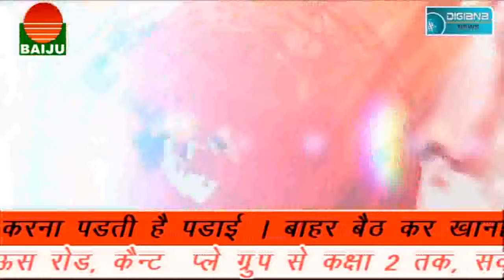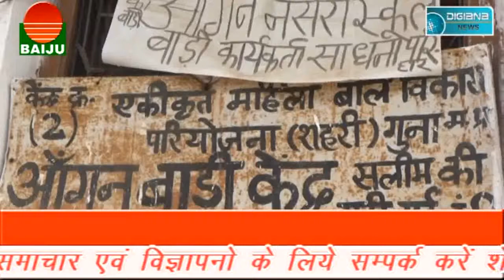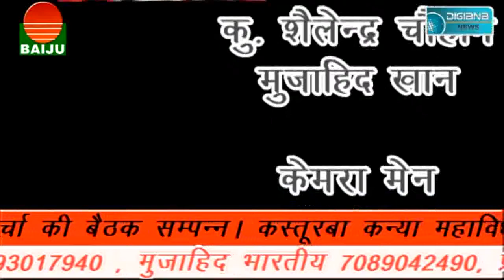नाबालिक से गैंग रेप के आरोपी चढ़े पुलिस के हत्थे